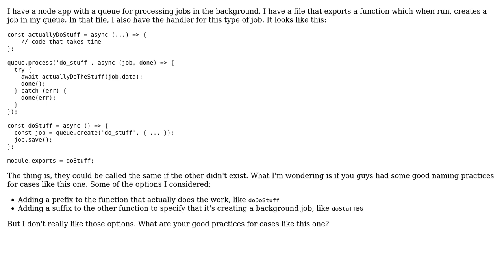Software Engineering: How to name two functions that could be named the same?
With thanks & praise to God, and with thanks to the many people who have made this project possible! | Content (except music & images) licensed under CC BY-SA | Music | Images & others | With thanks to user Thomas Groutars user CharonX and the Stack Exchange Network Trademarks are property of their respective owners. You are responsible for your own actions.